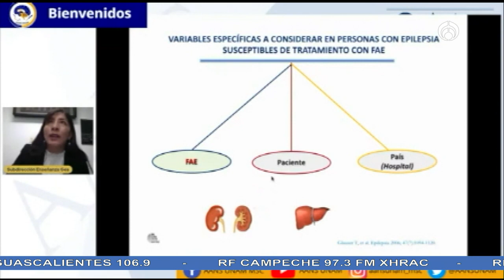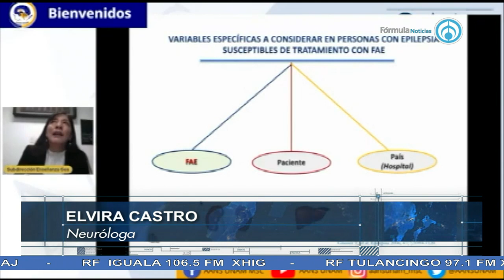Mexicanos combaten epilepsia a través de operación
Los neurocirujanos mexicanos Enrique de Font y Javier Terrazo aplican la estereo-electroencefalografía para tratar al 30% de la población que son inmunes a los fármacos y tratamientos en contra de la epilepsia. Gracias al esfuerzo y dedicación de estos mexicanos, los pacientes con epilepsia podrán tener una mejor calidad de vida. El reporte de Andrea Meraz.

Grupo Fórmula